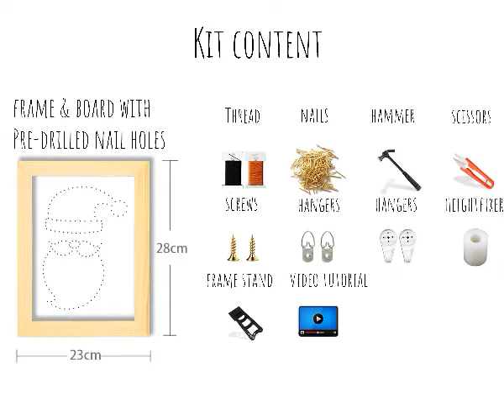Dolphin String art DIY tutorial